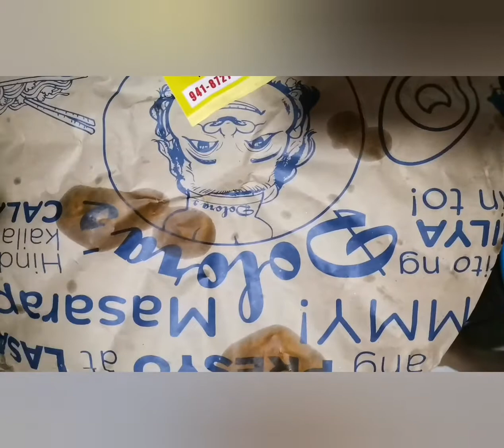SIMPLE BIRTHDAY CELEBRATION NI HUBBY || JARED